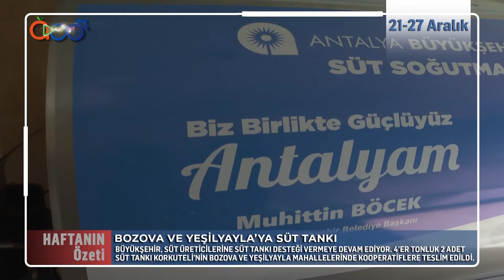21 - 27 Aralık Haftanın Özeti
21 - 27 Aralık Antalya Büyükşehir Belediyesi'nden haftanın özeti...